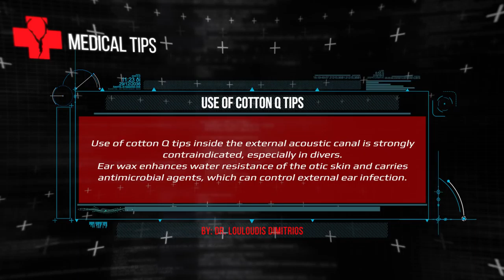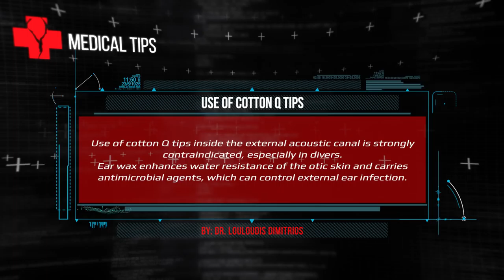PHORCYS UNDERWATER ACTIVITIES - EPISODE#65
Spearos: Giannis Giaginis, Giannis Kalokathis and Sakis Tsonis.

Special thanks to:

ELXIS Trailers
BLUE HUNTER Diving Wear
INDIGO Marine
SUUNTO Hellas
BLEUTEC Spearguns
XT DIVING PRO Diving Equipment
PATHOS Spearguns
KM DIVE Accessories
KAMAX Shafts
SONY Actioncams
MUNICIPALITY of Rafina & Pikermi, Greece
MYHELIS RC Helicopters
IGLOO Coolers

With respect,
PHORCYS TEAM